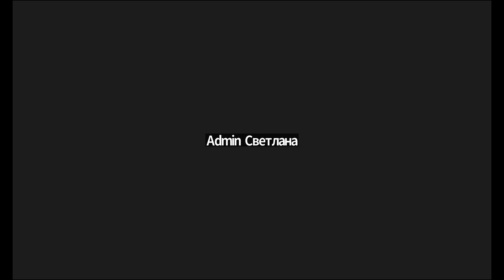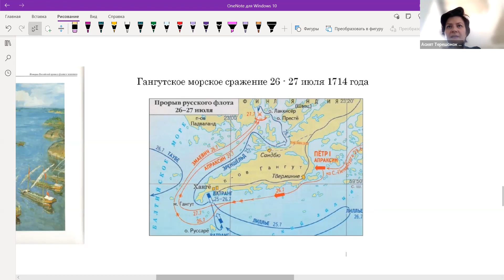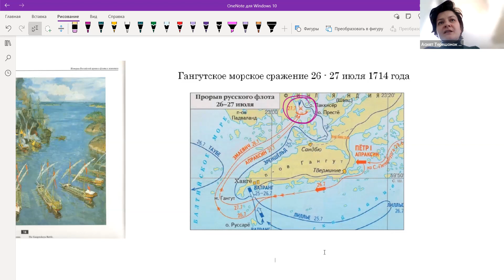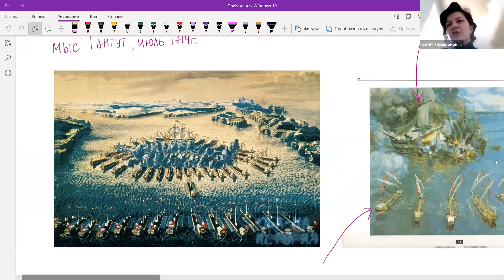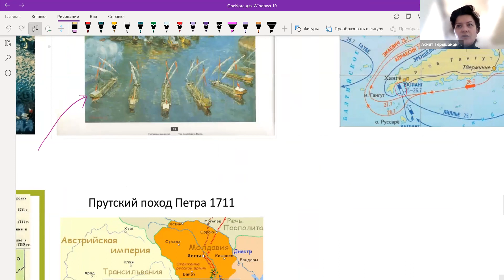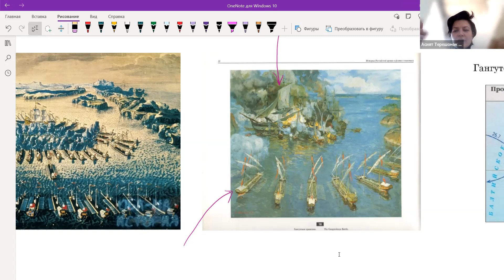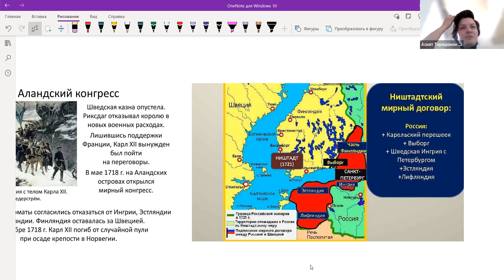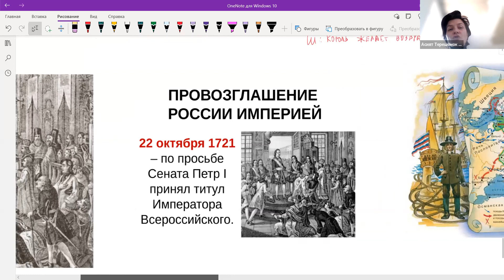Гангутское морское сражение 1714 г ▶ История России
"История Государства Российского

☀️Дорогие друзья!
А мы начинаем курс занятий по эпохе Петра Великого!Важнейший период Отечественной истории.

Конечно, преобразования Петра были бы невозможны без идей и дел его предшественников - царей Михаила, Алексея, Фёдора, царевны Софьи...

Но сколько энергии, страсти, ума и действий вложил Пётр!

Им и не снилось)

Личность, которая до сих пор вызывает споры в научной среде и среди любителей истории!)

Но дела Петровы, конечно, запечатлены и имеют огромное значение и для истории нашего государства, и для истории соседних стран, и в нашей современной жизни тоже!

Приглашаем вас отправиться в это историческое путешествие!Как обычно нам пригодятся: ручки, карандаши, ножницы, клей и, самое главное, фантазия - будем дополнять свою интерактивную историческую тетрадь новыми темами и элементами!

Вы считаете, что размещение данного видео нарушает Ваши права, то напишите мне в Telegram ), и мы удалим видео :)